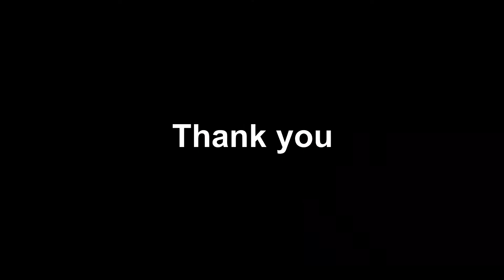aloo pakoda recipe|lockdown chatpati recipe|aloo pakoda banana|chatpate aloo ke pakode|aloo recipes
hello guys in this vedio i am sharing new way to make aloo pakora or chatpate pakora it very spicy recipe or very delicious if you are spicy lover then it is for you guys make this special chatpate aloo pakora and enjoy with your family thanks guys and not forget to like share and subscribe to my channel.
  aloo pakora recipe,aloo pakoda banana,chatpate aloo ke pakode,lockdown chatpata recipe,bhajiya recipe,aloo pakora recipe in bengali,aloo pakora recipe in hindi,how to make aloo pakora indian style,aloo pakora kaise banaye,aloorecipe,lockdown recipe at home,chatpate aloo,chatpate aloo recipe,chatpate recipe,aloo pakoda kaise banta hai,aloo pakokra in telgu,lockdown recipe,aloo recipes